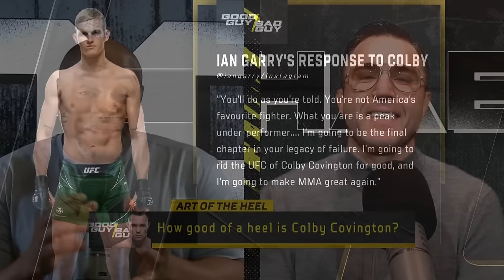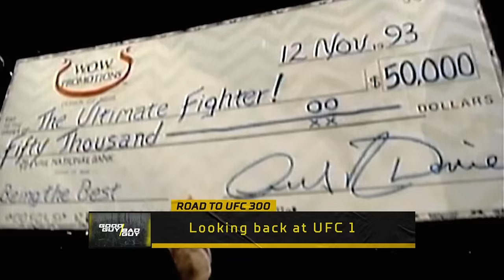The Art of the Callout + Being the Bad Guy! | Good Guy / Bad Guy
On this episode of Good Guy / Bad Guy…DC & Chael discuss Marcin Tybura’s submission win over Tai Tuivasa and whether he fumbled the bag NOT calling out a top Heavyweight contender. Plus, Colby Covington is calling out Ian Machado Garry and taking shots at his family - continuing his role as the heel. With Chael being an expert in the “Bad Guy” category hear what it takes to be the heel and if he thinks Covington is a good one. Then, UFC 300 is around the corner and we’re looking back at UFC 1 and the bracket format that laid the foundation for the organization.

0:00 Intro
0:55 Tuivasa vs. Tybura
1:52 Callout convo (Tybura/Colby)
7:48-Art of the heel
27:50  Road to UFC 300
34:59 DC's son won a title